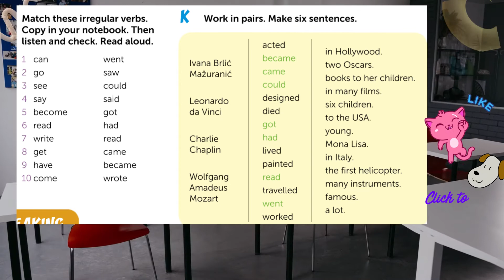New Building Bridges 6 Student's Book 6-40